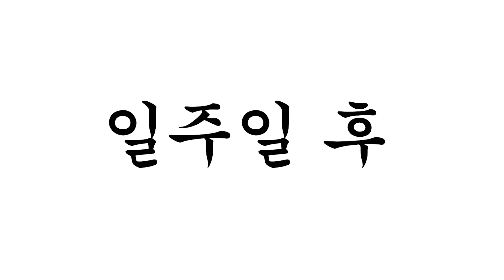부산 사투리 [병맛더빙/웃긴영상]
병맛더빙 뚜식이 오늘의 주제는 부산 사투리 입니다:)
몇 달 전 부산에 다녀왔는데
또 부산 가고 싶네요:)
오늘도 영상 재미있게 봐주시고요

뚜식이,호짱,돌냥이,도가씨,백연발,정뱅이,은개,찬영